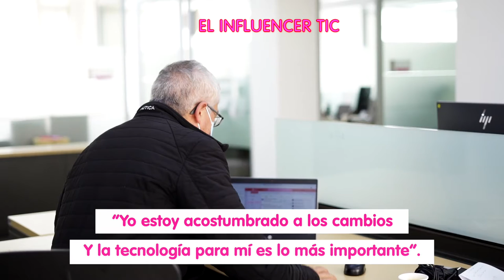José Miguel Buitrago, Influencer TIC de la semana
Conoce a nuestro InfluencerTIC de la semana, José Miguel Buitrago, quien desde el 1 de septiembre del presente año hace parte de la mesa pensional de la entidad, y por más de cinco años trabajó en la Oficina de Gestión de Ingresos del Fondo TIC.